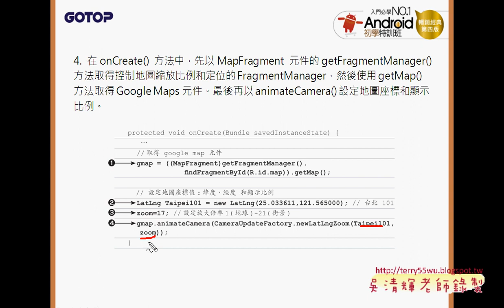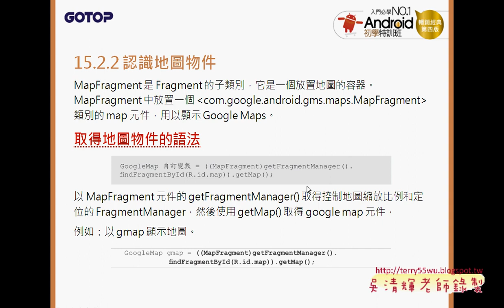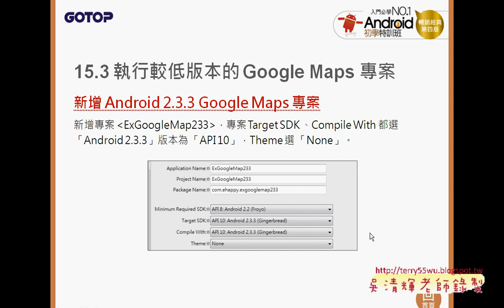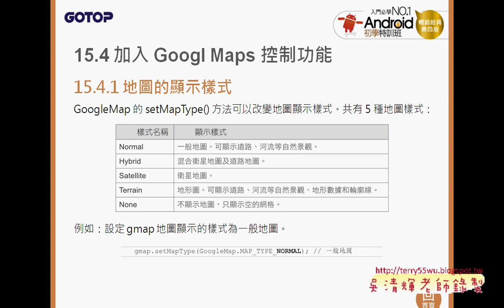01 複習Android中顯示地圖與如何打地標艾鍗Android實務 吳老師6